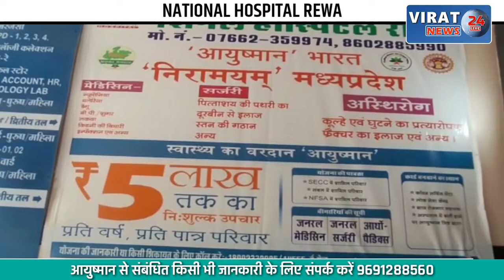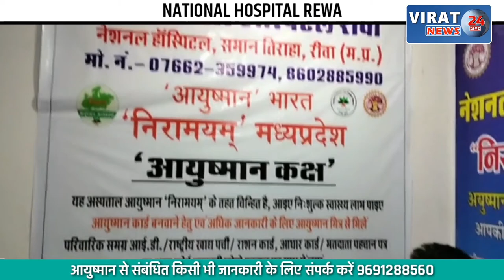जब सिंधिया पत्नी से राजनीति में आने पर हुए सवाल; देखें क्या जवाब दिया सिंघिया पत्नी ने ?